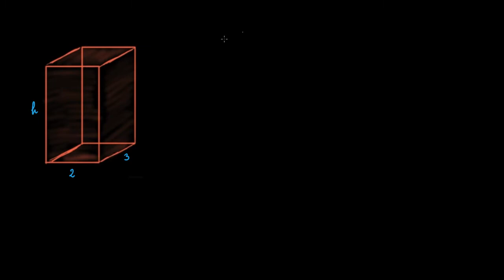Variation du volume du pavé droit en fonction d'une ou plusieurs de ses dimensions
Quand on double la hauteur, on double le volume du parallélépipède rectangle. Mais quand on double deux dimensions, ou trois dimensions, que se passe-t-il pour le volume ?